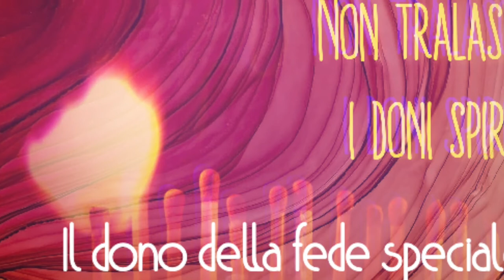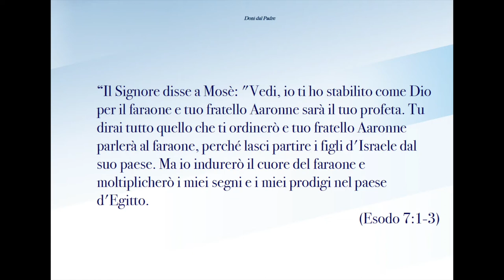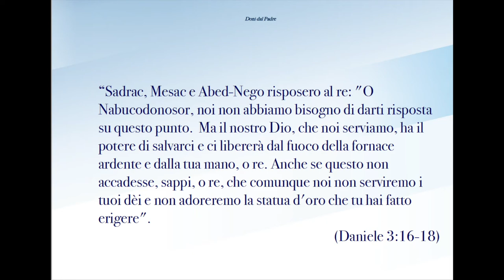Il dono della fede speciale Predicazione evangelica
Talvolta avere fede in Dio non basta: davanti ad eventi o prove particolari, c'è bisogno di una fede che vada oltre ciò che sappiamo possibile a Dio.
Brani utilizzati:

“Il Signore disse a Mosè: "Vedi, io ti ho stabilito come Dio per il faraone e tuo fratello Aaronne sarà il tuo profeta. Tu dirai tutto quello che ti ordinerò e tuo fratello Aaronne parlerà al faraone, perché lasci partire i figli d'Israele dal suo paese. Ma io indurerò il cuore del faraone e moltiplicherò i miei segni e i miei prodigi nel paese d'Egitto." (Esodo 7:1-3)

“Sadrac, Mesac e Abed-Nego risposero al re: "O Nabucodonosor, noi non abbiamo bisogno di darti risposta su questo punto.  Ma il nostro Dio, che noi serviamo, ha il potere di salvarci e ci libererà dal fuoco della fornace ardente e dalla tua mano, o re. Anche se questo non accadesse, sappi, o re, che comunque noi non serviremo i tuoi dèi e non adoreremo la statua d'oro che tu hai fatto erigere".(Daniele 3:16-18)

“Or senza fede è impossibile piacergli; poiché chi si accosta a Dio deve credere che egli è, e che ricompensa tutti quelli che lo cercano.” (Ebrei 11:6)